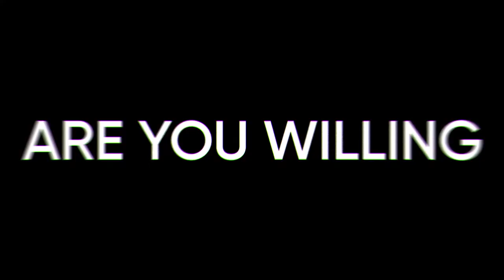GELAC 2020 Video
Great Eastern Life Achievers Club Convention 2020
In 2020 GELAC qualifiers will be flying to. NEW YORK!
Check out how we created the hype and excitement with this GELAC 2020 destination reveal video!